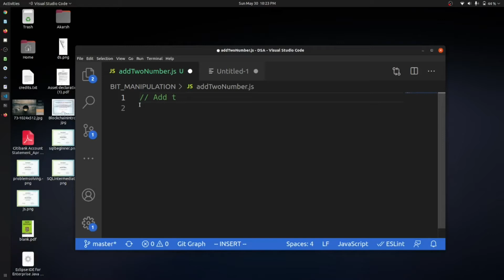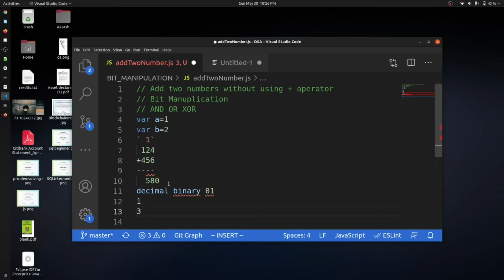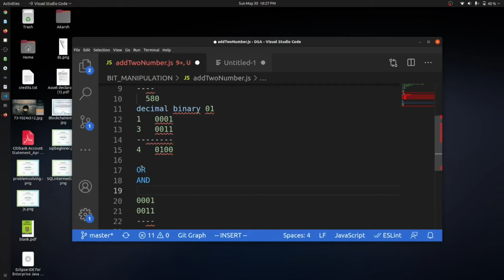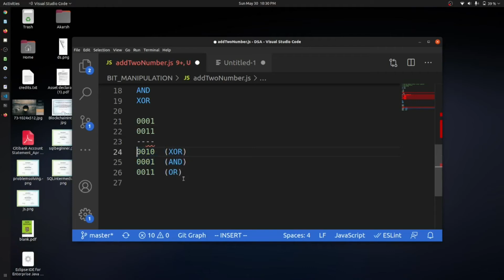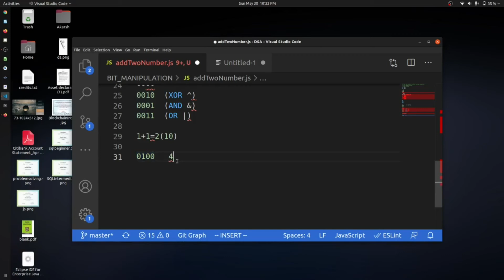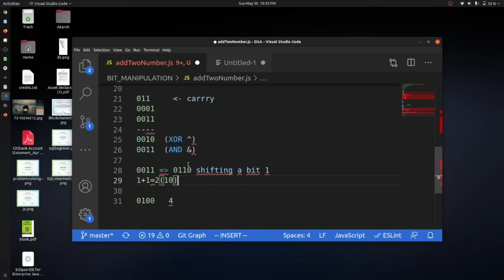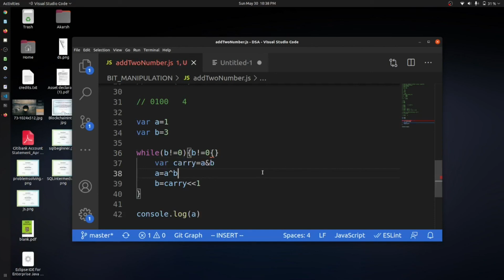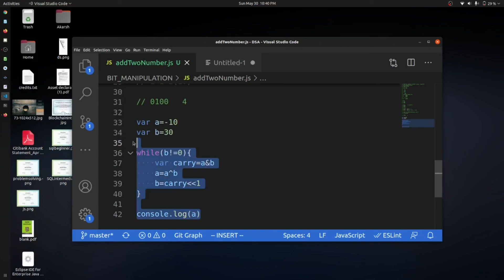BIT Add Two Numbers Without Plus Operator | Bit Manipulation | Day-19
In this video we will see how to add two numbers without plus operator.

XOR (^)
0 0 0
0 1 1
1 0 1
1 1 0

AND ( & )
0 0 0
0 1 0
1 0 0
1 1 1

OR (|)
0 0 0
0 1 1
1 0 1
1 1 1

// var a=1
// var b=2
// ` 1`
//  124
// +456
//   580
// decimal binary 01
// 1   0001
// 3   0011
// 4   0100

// OR
// AND
// XOR

// 011      carrry
// 0001
// 0011
// 0010  (XOR ^)  a
// 0011  (AND &)  b shift1  b!=0

// 0011 becomes  0110 shifting a bit 1
// 1+1=2(10)

// 0100   4